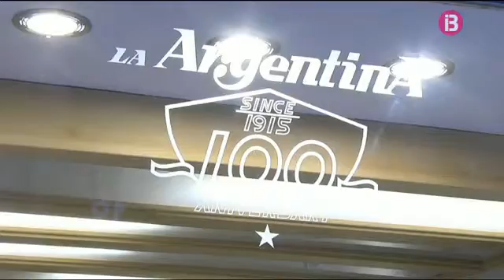La sabateria La Argentina de ciutat, compleix 100 anys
Cada dia - Capítol 279 [05/11/15]